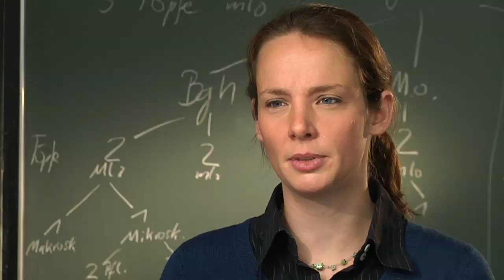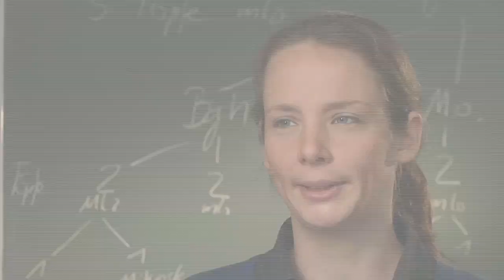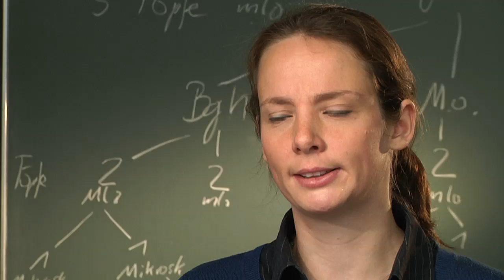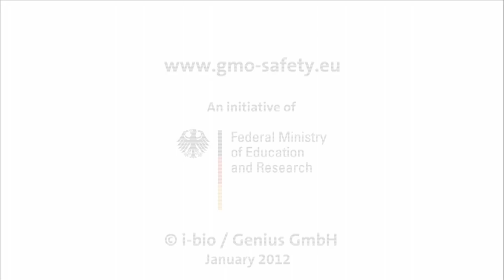Genetically modified Bt maize: No impact on insect communities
Scientists at RWTH Aachen University wanted to find out whether the insect communities found in genetically modified Bt maize are different from those found in conventional maize. They found differences between the years and between individual maize varieties, but were unable to detect any influence of the genetic modification. source